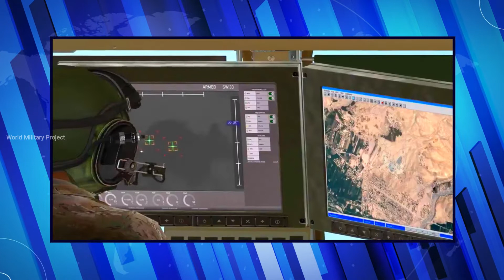China Panic: US Deadly Combat Lasers Can Shoot-Down Chinese Hypersonic Missiles and Anything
↦ There are some videos that are illustrations/THUMBNAIL: JUST ILLUSTRATION.
↦ make sure you listen to the news carefully.
The massive Thanks to everyone for watching and all of your support!